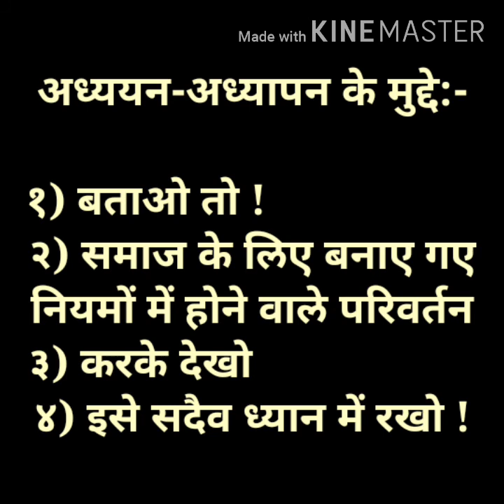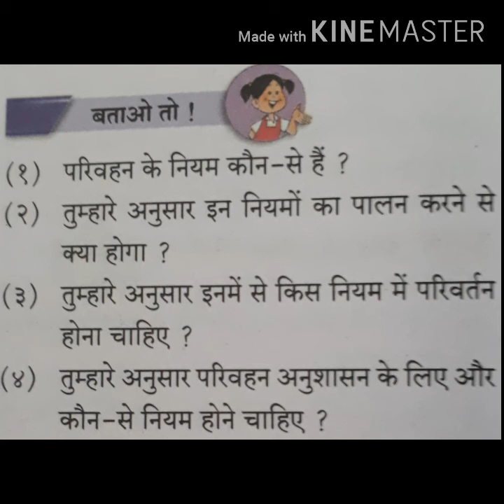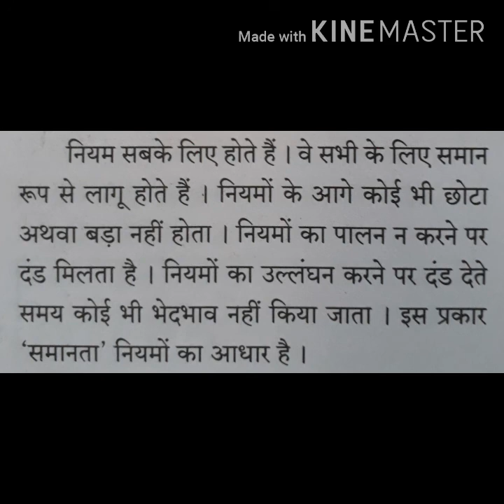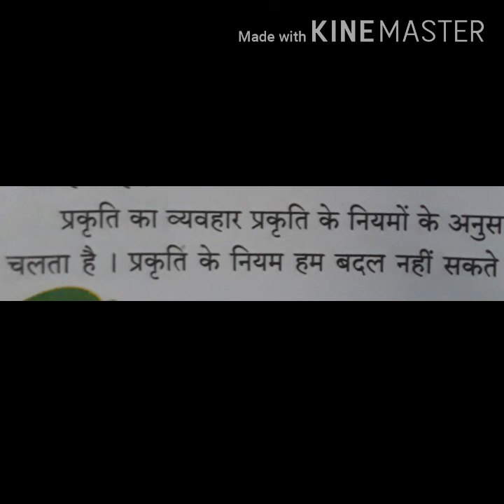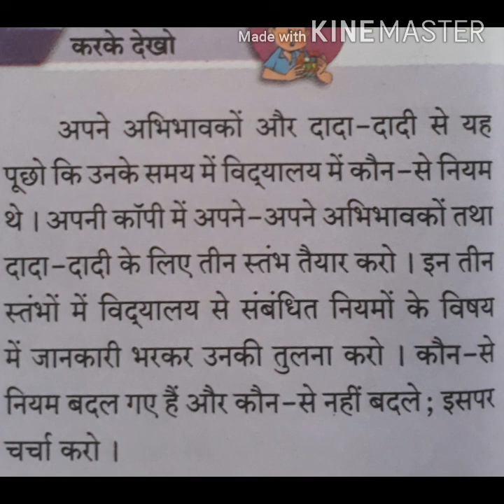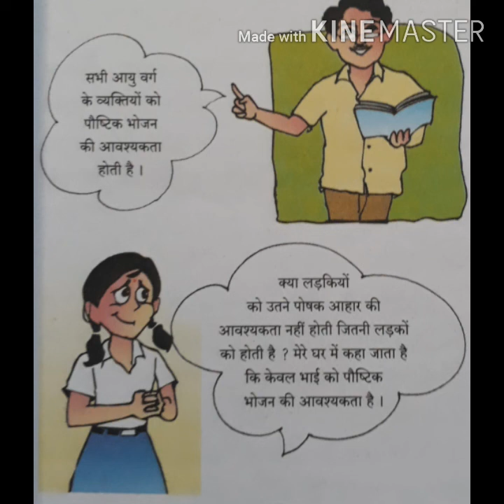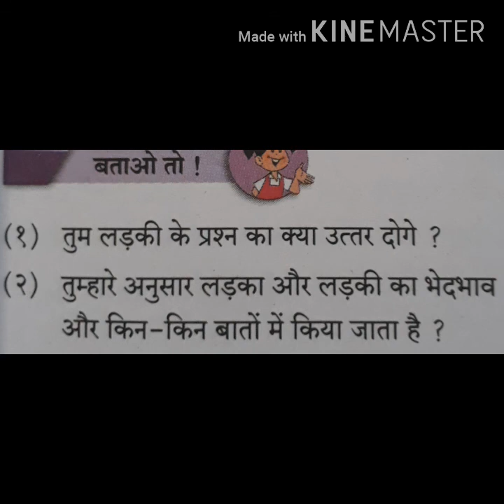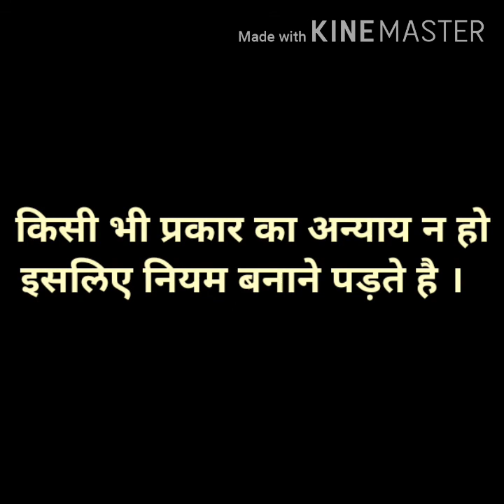कक्षा : पाँचवीं_परिसर अध्ययन(भाग १)_६.नियम सबके लिए